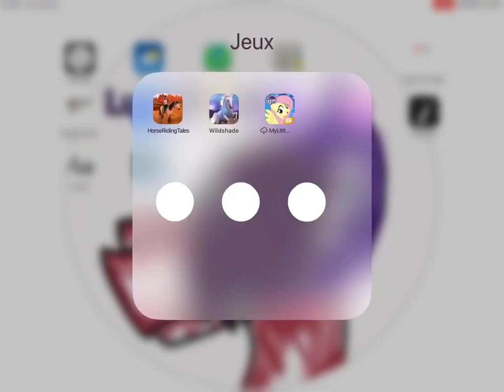Hrt funny video😂😭